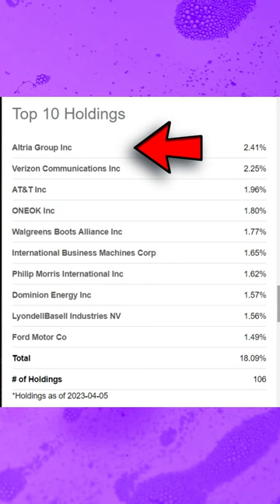Top 3 DIVIDEND ETFs right now?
Are these the top 3 dividend ETFs right now? Let us know what YOUR favorite dividend ETF is!